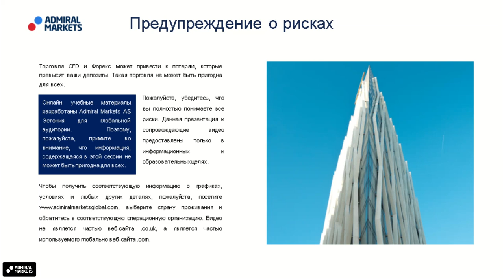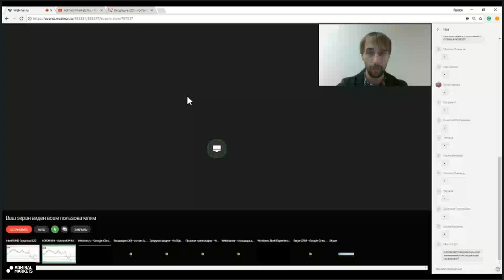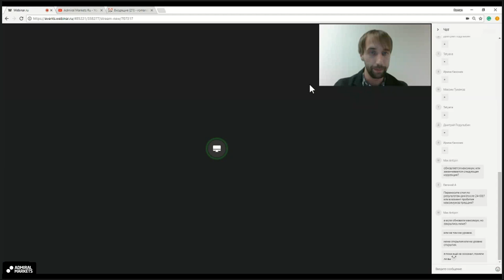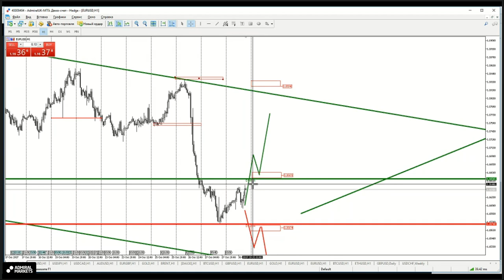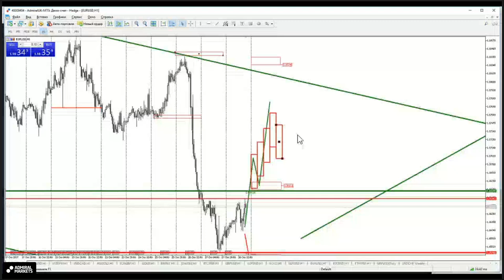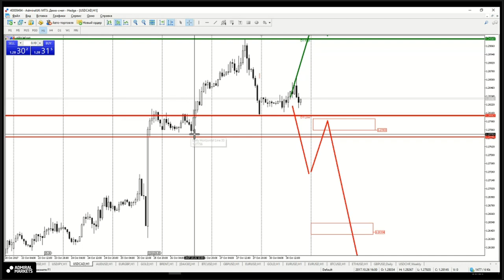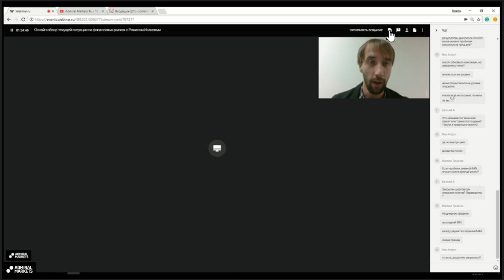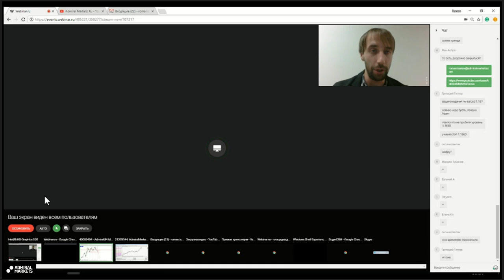Онлайн обзор текущей ситуации на финансовых рынках с Романом Исаковым. 30 октября 2017